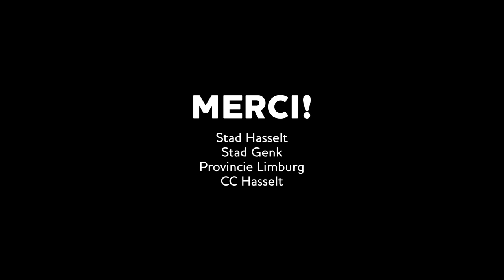KUBUS KWADRAAT II — 1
MUSART performance

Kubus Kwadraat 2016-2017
CC Hasselt

Video by Alexander Dumon